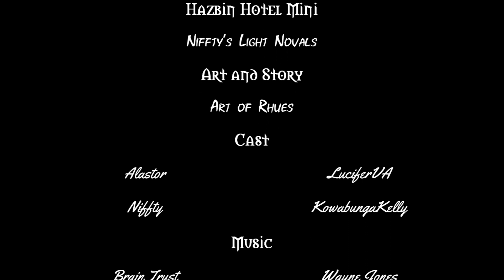Hazbin Hotel: Tentacle What?!?!?! [Comic Dub]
Niffty: @kowabungakelly

What is that young lady reading???

Ciao, Belle!!!